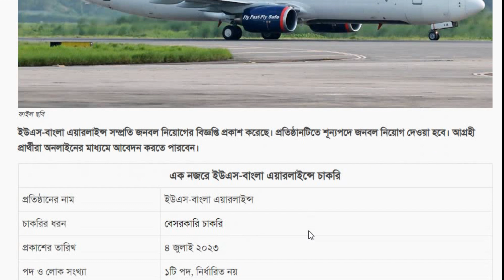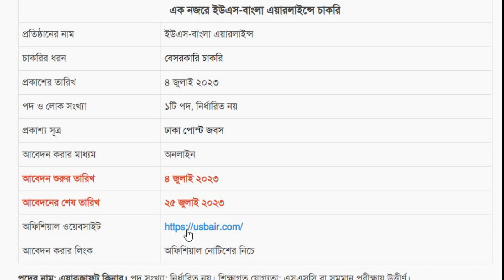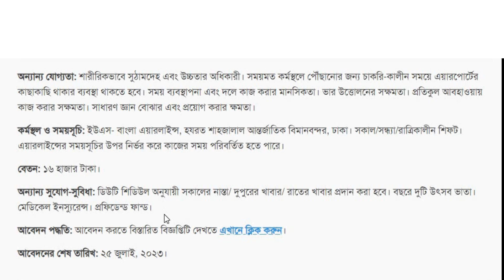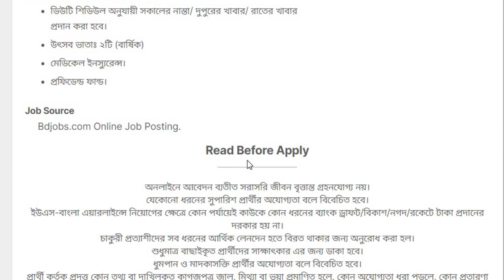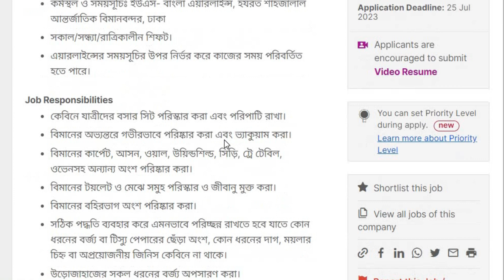SSC পাশে ইউএস-বাংলা এয়ারলাইন্স নিয়োগ বিজ্ঞপ্তি ২০২৩ | Us Bangla Airlines Clener Job Circular 2023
Job Context:
ইউ-এস বাংলা এয়ারলাইন্সে এয়ারক্রাফট ক্লিনার পদে জরুরী ভিত্তিতে কিছু সংখ্যক লোক নিয়োগ দেয়া হবে। কাজের বিবরণী ও প্রার্থীদের যোগ্যতা নিম্নে উল্লেখ করা হলঃ=
কর্মস্থলঃ ইউ এস বাংলা এয়ারলাইন্স, হযরত শাহজালাল আন্তর্জাতিক বিমানবন্দর, ঢাকা ।
Job Responsibilities :
বিমানের অভ্যন্তরে গভীরভাবে পরিস্কার করতে হবে।
বিমানের অভ্যন্তরের কার্পেট, আসন ও ওয়াল উক্তমরুপে পরিস্কার ও জীবানু মুক্ত করা।
বিমানের টয়লেট ও মেঝে সমুহ পরিস্কার ও জীবানু মুক্ত করা।
Employment Status :
Full-time

Educational Requirements :
এস এস সি বা সমমান